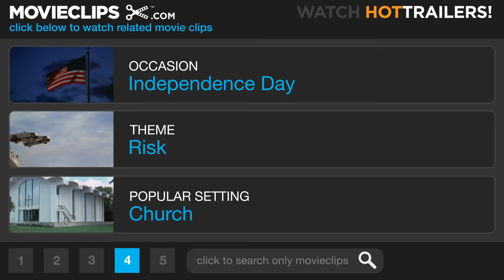Jackass: The Movie (4/10) Movie CLIP - Rocket Skates (2002) HD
CLIP DESCRIPTION:
Johnny Knoxville places bottle rockets on his rollerblades.

FILM DESCRIPTION:
Johnny Knoxville and his crew of fun-loving masochists bring their routines to the big screen in this feature adaptation of the popular but controversial MTV series Jackass. A crew of young men perform a variety of strange, painful, and often humiliating stunts for the amusement of themselves and those around them, including crawling across dozens of mousetraps while wearing rodent make-up, being rolled down bowling lanes on skateboards, racing in golf carts across an ancient driving range, giving themselves self-inflicted paper cuts, making snow cones out of urine, tightrope walking over live alligators, using uninstalled sanitary plumbing in a hardware store, terrifying Japanese pedestrians while wearing panda costumes, and much, much more. Johnny Knoxville, the show's creator and star, returns to head up this movie version of Jackass, along with series regulars Bam Margera, Ryan Dunn, Chris Pontius, Steve-O, Dave England, Jason "Wee Man" Acuna, Preston Lacy, Ehren McGhehey, and Brandon DiCamillo; Henry Rollins, Tony Hawk, and Spike Jonze are among the movie's guest stars.

CREDITS:
TM & © Paramount (2002)
Cast: Johnny Knoxville
Producers: Lori Ashcraft, Sean Cliver, Dimitry Elyashkevich, Derek Freda, David Gale, Spike Jonze, Michelle Klepper, Johnny Knoxville, Brandy Menefee, John Miller, Bobby Pura, Jessica Swirnoff, Trip Taylor, Jeff Tremaine, Greg Wolf, Troy Craig Poon
Screenwriters: Jeff Tremaine, Spike Jonze, Johnny Knoxville, Bam Margera, Steve-O, Preston Lacy, Chris Pontius, Dave England, Ryan Dunn, Ehren McGhehey, Brandon Dicamillo, Dimitry Elyashkevich, Whitey McConnaughy, Sean Cliver, Loomis Fall, Phil Clapp, Vernon Chatman